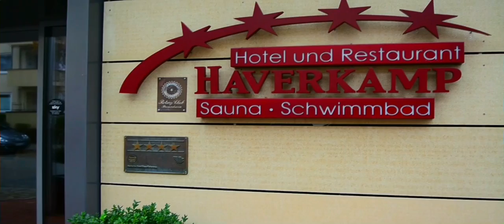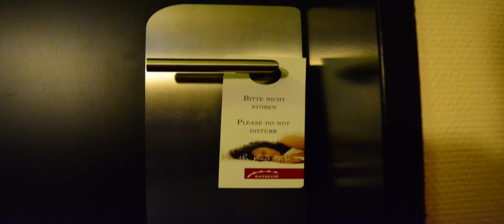Hotel Haverkamp - Bremerhaven